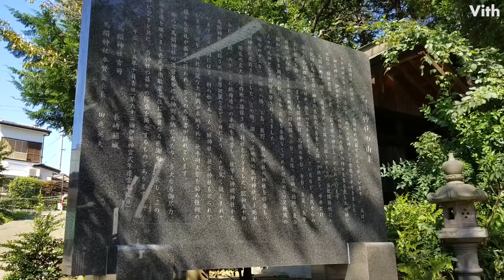都会の住宅街の中で自然の息吹を感じられる神社【馬絹神社】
都会の住宅街の中で自然の息吹を感じられる神社です。
境内は緑が溢れており、四季の移ろいも五感で感じることが出来ますよ。
鮮やかな朱色の鳥居と、青々とした緑。癒やされること間違いなしです。
歴史を感じられる馬絹神社建設の碑なども読んでみてくださいね。

【馬絹神社】
住　　所：神奈川県川崎市宮前区馬絹5-21-5